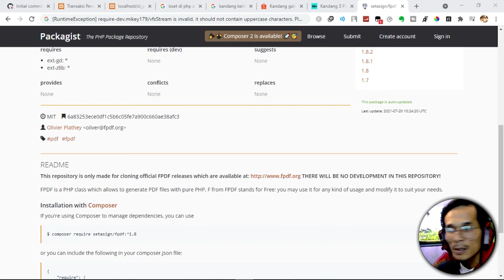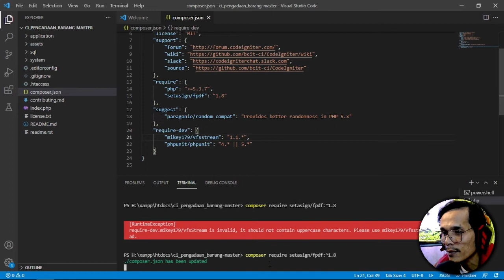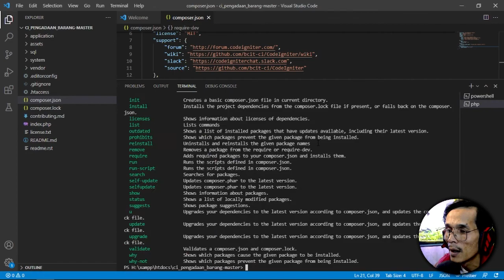Error when using composer require dev mikey179 vfsStream is invalid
Hello Everyone ,

► Resume Template and Cover letter I used for applying to software internships and full-time jobs: